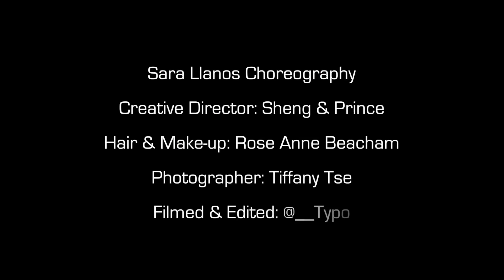Becky G - Break A Sweat DanceAndSweat | Aidan Prince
BAHBOYS TRAVELING CIRCUS IS IN TOWN!

“Break A Sweat” Available now!

FILMED & EDITED by @__Typo

PHOTOGRAPHER: @TseMyWorld

CAST MEMBERS:

Butch Locsin
Skeleton Smoker

Soleil Weinberg
Fire breather
Fb.com/nwsun
Soleilnatan@yahoo

Kylie Garcia - Ballerina Clown
Caylin Garcia - Mime
Camryn Garica - Living Doll

Kaylee Rose Marella - Benderella Princess

Hair/Make-Up:
Rose Anne Beacham